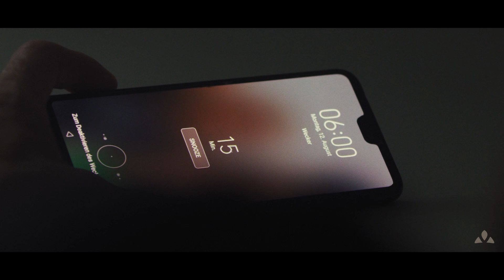The adventure of everyday life | VAUDE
For some it´s
it´s the adventure of everyday life.
For others
to travel to distant places.
In a sustainable way.
In a good way.
Finally it´s about exploring new places.
Creating joy.
Being grateful.
And minding the generations to come.
Let’s make this life a good life.